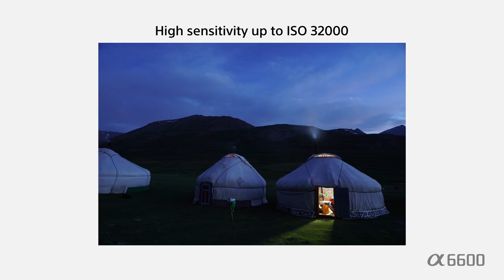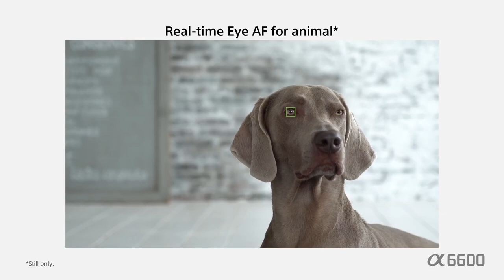🔴CAMERA SONY A6600 A MELHOR APS C DE 2019 VENHA CONHECER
📣NOVIDADE NO AR PESSOAL

🌟Produto Oficial Sony Brasil na World View, revenda Oficial da marca, a segurança que você precisa para comprar seus equipamentos profissionais .

Um kit de ferramentas completo para sua imaginação
Acompanhamento em tempo real e AF com ativação pelo olhar em tempo real.
Estabilização de imagem óptica de 5 eixos.
Gravação de filmes realistas em 4k HDR (HLG) potente, confiável e versátil .
A Câmera Sony Alpha a6600 sem espelho (mirrorless) contém os recursos, para oferecer o que você precisa para praticamente qualquer situação que você encontrar - AF rápido, estabilização estável de imagem e qualidade de imagem impressionante, bateria de alta capacidade e gravação séria de filmes 4K HDR (HLG) .

📍Para mais informações nós siga em nossas mídias de entretenimento, tudo sobre o mundo do audiovisual. Sobre quais os melhores produtos usar em seus projetos . Tenha todas as suas duvidas sanadas sobre esse mercado que cresce dia após dia. Postamos conteúdos diariamente, aproveite e reserve já a sua Sony a6600 .